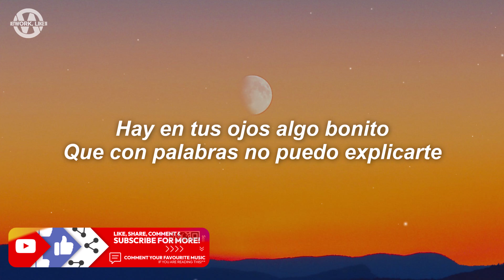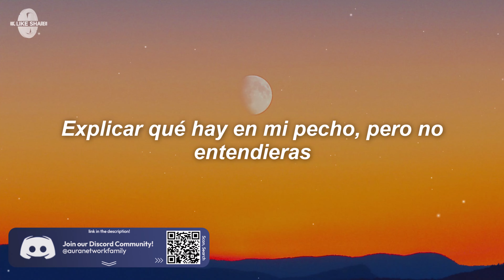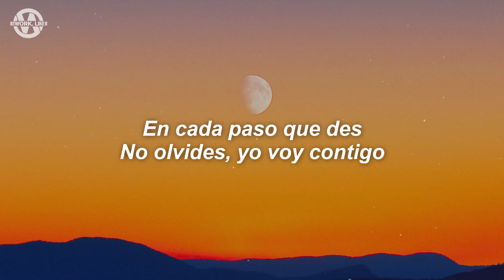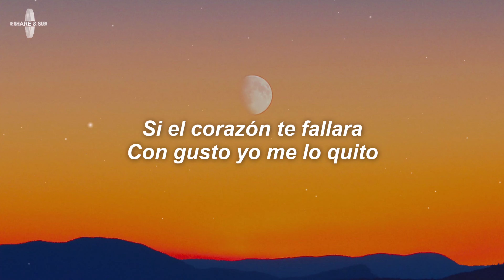Mi Lugar Favorito - Eden Muñoz (Letra/Lyrics)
Letra/Lyrics for "Eden Muñoz - Mi Lugar Favorito"

Hay en tus ojos algo bonito
Que con palabras no puedo explicarte
A veces siento que es tan poquito
Decirte: Amor, la palabra te queda bastante pequeña

Pienso que has sido de Dios la mejor idea
Quisiera
Explicar qué hay en mi pecho, pero no entendieras

Estoy cuidando de mí
Pa' que la vida me alcance
A verte cumplir los sueños
A decirte: Lo lograste
En cada paso que des
No olvides, yo voy contigo
Si tienes miedo, piensa en mí
Así estarás más tranquilo

Si el corazón te fallara
Con gusto yo me lo quito
Fuera un honor seguir viviendo en ti
En mi lugar favorito

Eden Muñoz, Eden Muñoz Latest, Mi Lugar Favorito Letra/Lyrics, Mi Lugar Favorito Letra/Lyrics Video